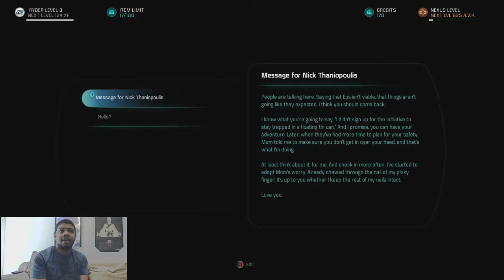MAss Effect Andromeda | Jayce Ryder Chronicles | Ryder Get his first car!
Now all we need is some spinners! And Gold Rims!

Showtime goes to Space!
Welcome the my First Playthrough of Mass Effect Andromeda!
New Videos